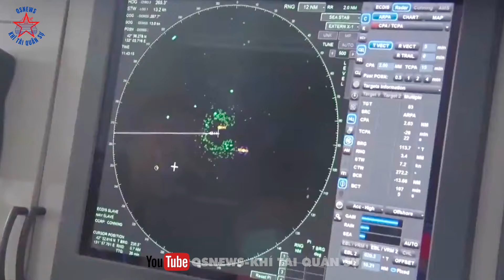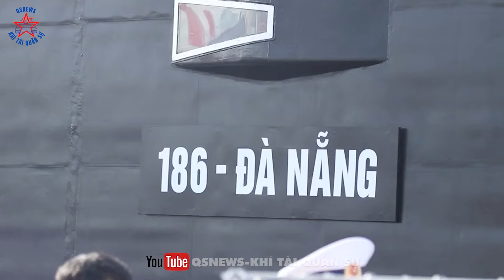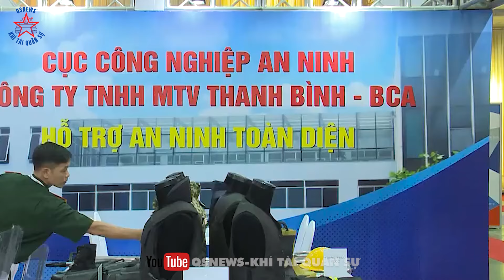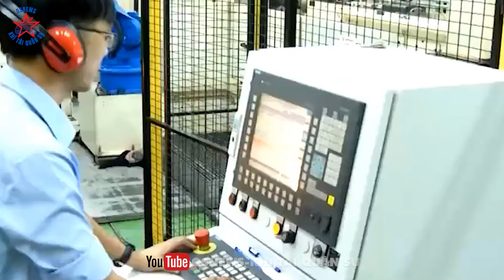Điều Gì Đang Xảy Ra Khi Việt Nam Đột Ngột Dừng Nhập Khẩu Vũ Khí, Nên Mừng Hay Lo ?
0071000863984 - Ngân hàng Vietcombank - Dang Thanh Phuong.